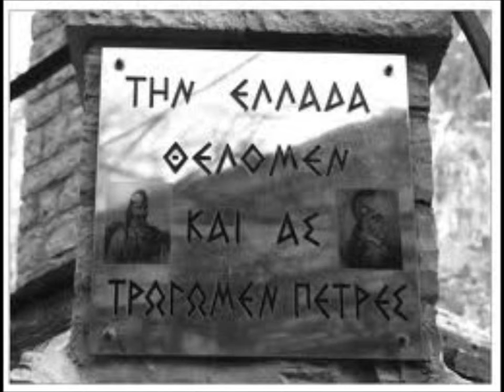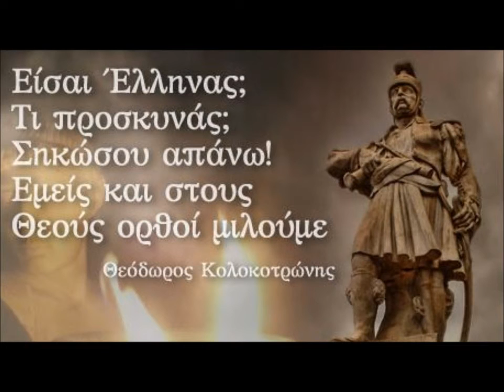Ν. Λυγερός - Όταν πέθαναν τα σίδερα